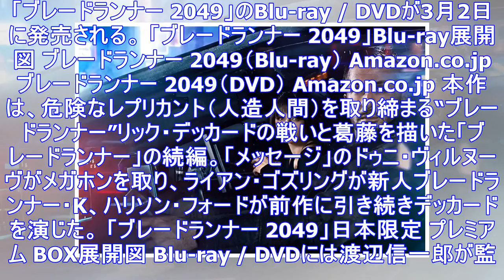ブレードランナー 2049（blu-ray）